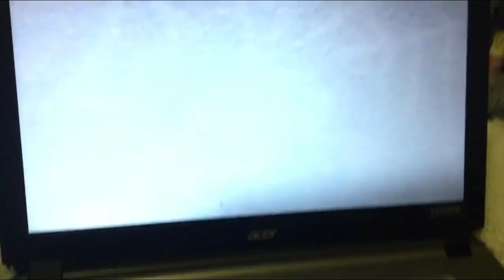Freddy & His Friends React To The Freddy Fazbear Rap Song (EXTENDED VERSION)